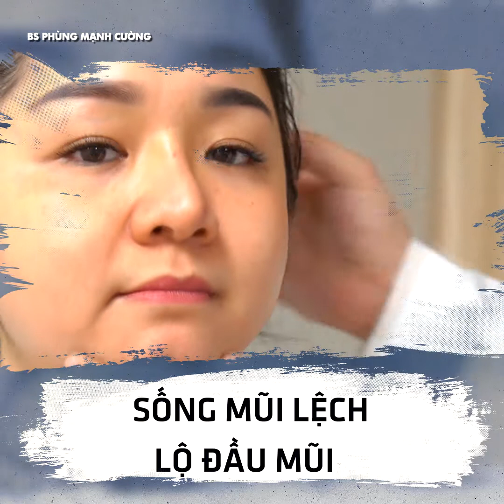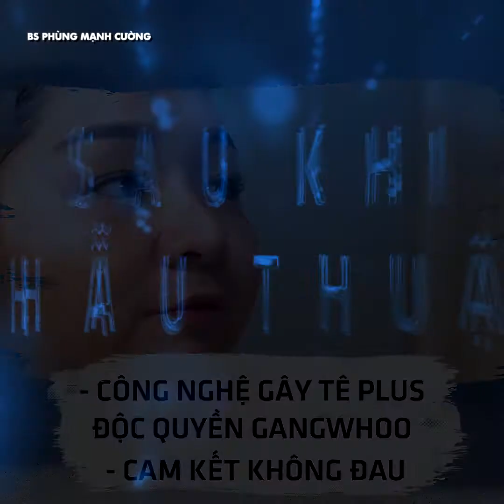MŨI HỎNG DO SILICON - TÌM ĐẾN ĐÂU ĐỂ SỬA LẠI - VẤN ĐỀ NAN GIẢI? LỜI ĐÁP TỪ BÁC SĨ CƯỜNG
▶️TOÀN BỘ QUÁ TRÌNH SỬA MŨI HỎNG CỦA KHÁCH HÀNG NỮ.
Khách hàng nữ tìm đến bác sĩ khi đã can thiệp dịch vụ nâng mũi 5 năm trước và sụn mũi bắt đầu có dấu hiệu hư hỏng - không thích nghi với cơ thể.
🔝Thứ nhất: SỤN ĐẶT DƯỚI DA
✔️Đối với kỹ thuật nâng mũi tiên tiến kỹ thuật đặt sụn dưới da là những kỹ thuật lỗi trong ngành làm đẹp, việc đặt sụn dưới da khiến sụn và cơ thể không thể bám chặc với nhau, làm cho việc sụn và cơ thể không tạo thành một khối thống nhất dẫn đến khi va chạm nhẹ có thể gây ra tình trạng lệch sống mũi như khách hàng nữ ở dưới đây.
✔️Da đầu mũi mỏng và tình trạng lộ sống xuất hiện khiến tổng thể dáng mũi mất cân đối.
🔝Thứ 2 : TRỤ MŨI BỊ THÒNG - ĐẦU MŨI NGẮN
✔️Với kỹ thuật đặt sụn dưới da khiến sống mũi sẽ bị tụt nhanh chóng theo thời gian kèm theo đó chính là hạn chế việc đầu mũi bay và rất ngắn chưa kể đến việc trụ mũi có tình trạng hơi quặp và thòng xuống - điều này không chỉ giảm đi tính thẩm mà khách hàng cũng không tự tin với nụ cười của mình.
✔️Khách hàng được tư vấn sử dụng kỹ thuật NÂNG MŨI NANOFORM 6D đối với nâng mũi bằng chất liệu sụn NANO cộng với kỹ thuật 6D có những ưu điểm sau:
✔️Sụn NANO được kiểm duyệt bởi Bộ Y tế và là sụn cao cấp nhất hiện nay. Song song với đó kỹ thuật đặt sụn dưới màn xương để tạo thành một thể thống nhất và tạo độ bám dính cao giữa sụn NANO và sống mũi. Điều này giúp việc lắc lư thoải mái hoặc va chạm mạnh vẫn không bị lệch sống mũi.
✔️Kỹ thuật đặt sụn dưới màn xương mũi cũng khiến khách hàng da đầu mũi mỏng vẫn không lộ sụn và tụt sống. Điều đặc biệt sụn NANO tương thích với cơ thể suốt đời.
✔️Trụ mũi sẽ được kéo nhẹ lên để tránh tình trạng quặp và thòng đầu mũi nhìn kém duyên. Sụn tự thân sẽ bao bọc đầu mũi và định hình chóp mũi bay cao.
✔️Tiếp tục Bác Sĩ sẽ chỉnh cấu trúc xương ở điểm mũi tráng tạo độ cong nhẹ và tự nhiên không cao quá tạo gương mặt phúc hậu hiền hòa.
🛑XÉT VỀ ĐỘ ĐAU ĐỚN KHI NÂNG MŨI SỬA LẠI!🛑
Việc đau đớn chính là điều mà nhiều khách hàng quan tâm.
Hiện nay trên thị trường ngành làm đẹp, nhiều nơi trước khi thực hiện nâng mũi Bác Sĩ sẽ tiêm tê việc tiêm không đúng kỹ thuật vào những dây thần kinh trên mũi sẽ làm cho khách hàng đau buốt và không thể chịu nổi
Thế nhưng độc quyền tại BS Phùng Manh Cường sử dụng kỹ thuật GÂY TÊ PLUS ĐỘC QUYỀN:
Riêng với kỹ thuật gây tê độc quyền này Bác Sĩ sẽ khéo léo gây tê và tiêm tê ở những vùng không có dây thần kinh. Minh chứng là hơn 20.000 trong vòng 3 năm qua luôn hài lòng với công nghệ độc quyền vì sử dụng gây tê tại BS sẽ không có tình trạng đau - sưng bầm - chảy máu- tụ dịch .
🛑Cùng Bác Sĩ xem hết video để thấy rõ được kết quả hài lòng của khách hàng khi tin tưởng BS để sửa lại mũi hỏng.
🛑Mọi thắc mắc khách hàng có thể để lại bình luận hoặc nhắn tin trực tiếp cho Bác Sĩ để nhận được giải đáp sớm nhất!
🛵 57 Đường 3/2 - P.11 - Q10 - Tp. Hồ Chí Minh.

☎Mọi thắc mắc cũng như tìm hiểu về dịch vụ này hãy gửi tin nhắn cho BS hoặc có thể gọi trực tiếp cho BS, để BS có thể tư vấn chi tiết hơn cho bạn nhé!